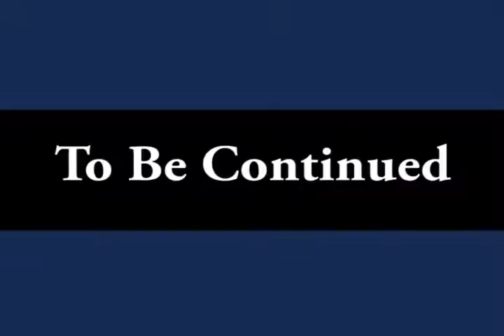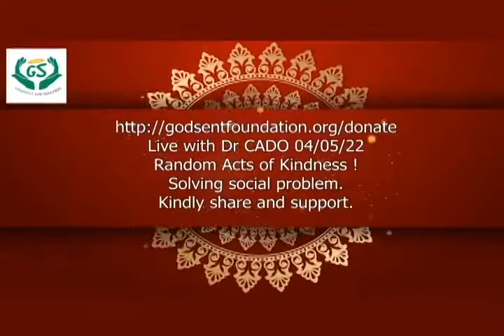DionosagieTV Presents A Godsent Reunion Summit & Award 7/30/22